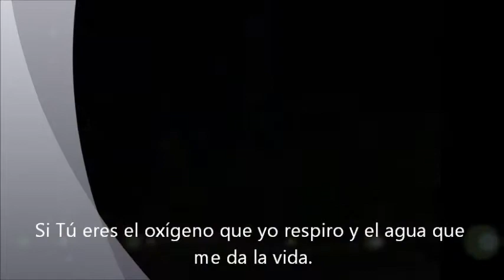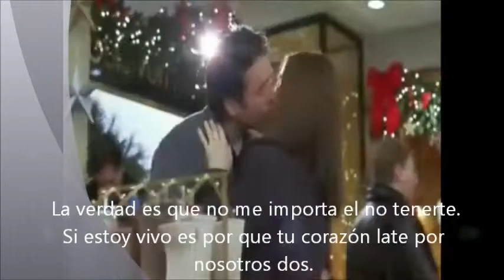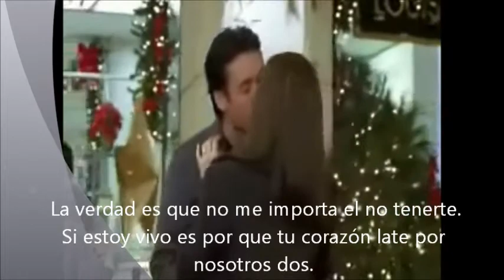What´s It all supposed to mean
La esencia de amar esta en la capacidad de darse a los demás.